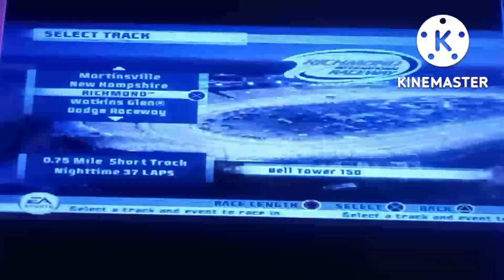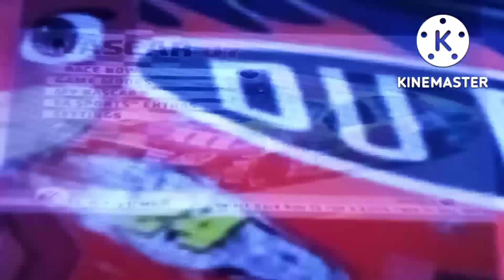Sonic Gaming Nascar 07 Whelen Race At Richmond Motor Speedway 37 Laps (Full Race)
What is up Squad its me sonic and today i will be doing this video for u all to enjoy if u wanna see more future Uploads from me then please like and subscribe for my future videos do not miss out on when new videos are out onto the channel please comment below of what was the best part of the banger If u wanna see more races from my games then let me know down in the comments spindash the like button it will definitely help out the channel alot stay tuned for more Bangers from the mighty Blue Hedgehog i do gaming since I am a Gamer as well

I will see you on the next future video Squad